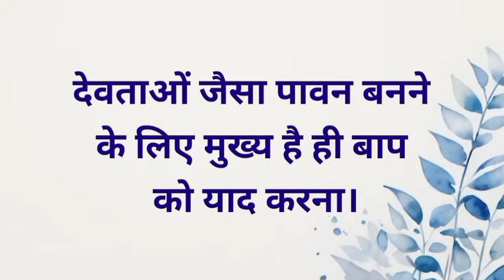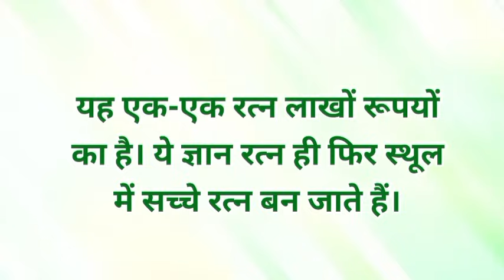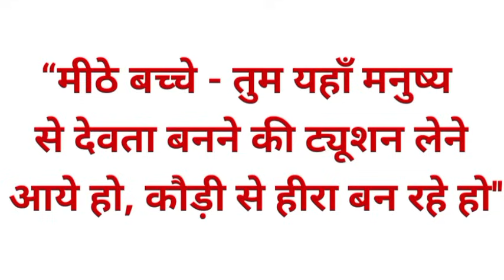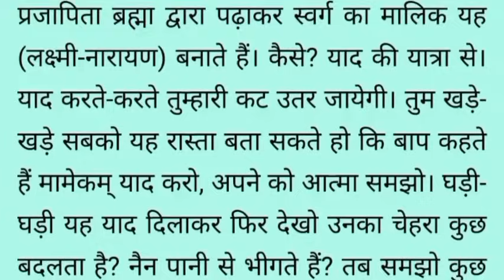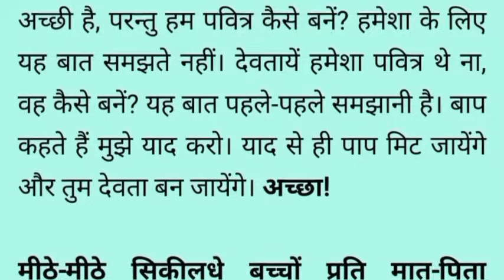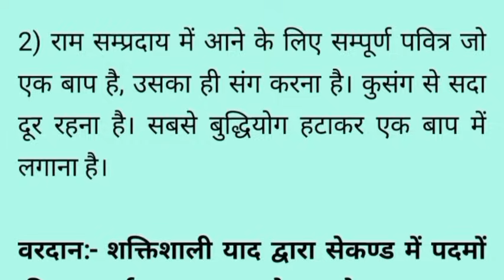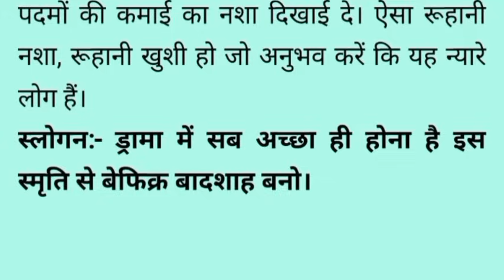13 May 2024 murli/ Aaj ki Murli with Text/ आज की मुरली/ 13-05-2024/ Today Murli